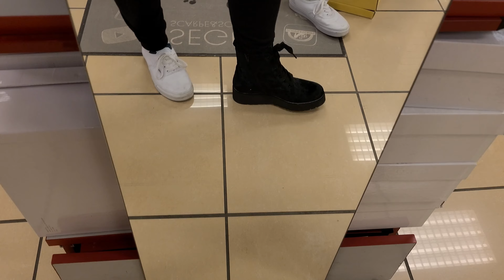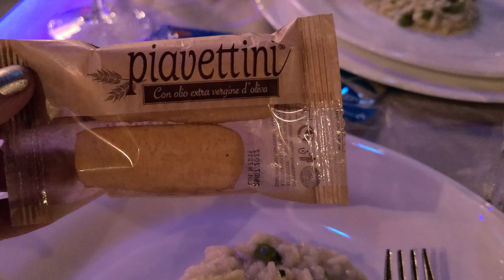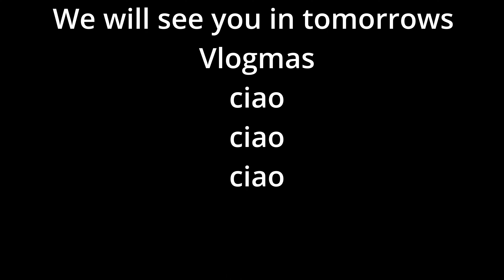Vlogmas day 11: AMXS Christmas Party | Santa at Aviano Air Base BX